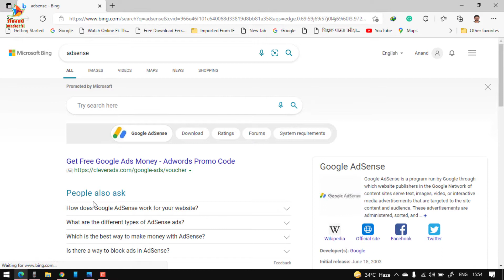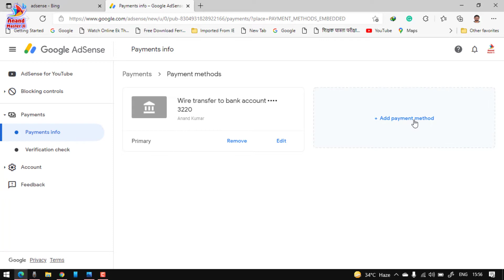How to Transfer AdSense Amount To Bank Account in India, अद्सेंसे के पैसे बैंक अकाउंट में ट्रांसफर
नमस्कार दोस्तों आज हम बात करेंगे आप अपने ऐडसेंस अकाउंट से जो पैसे होते हैं वह कैसे अपने बैंक अकाउंट में ट्रांसफर कर सकते हैं बहुत ज्यादा लोगों को दिक्कत होती है कि वह ऐडसेंस में जाकर देखते हैं लेकिन उन्हें वहां पर कोई भी ऐसा ऑप्शन दिखाई नहीं देता है कि वह अपने बैंक अकाउंट में पैसे जो ऐडसेंस में है उसे ट्रांसफर कर सके इस वीडियो के माध्यम से बताया गया है कि आप कैसे अपने ऐडसेंस अकाउंट से जो पैसे हैं आपके  ऐडसेंस अकाउंट में उसे कैसे बैंक अकाउंट में ट्रांसफर कर सकते हैं तो दोस्तों मुझे उम्मीद है यह वीडियो आपको  बहुत ज्यादा अच्छी लगेगी और मुझे आशा है आप इस वीडियो को लाइक भी करेंगे धन्यवाद

Hello friends, today we will talk about how you can transfer the money you have from your Adsense account to your bank account. that he can transfer the money in his bank account which is in adsense, through this video it has been told that how can you transfer the money from your adsense account to your adsense account, how can you transfer it to the bank account, then friends tell me Hope you like this video very much and i hope you will like this video thank you